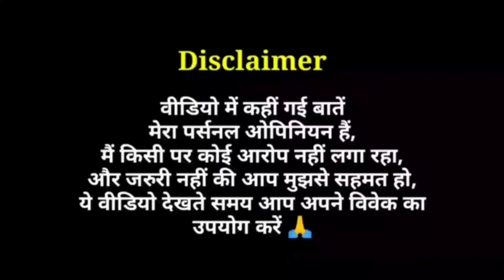Darbaan - Movie Review | The White Tiger से Comparison | Zee5 2020 Film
Darbaan Movie Review in Hindi by Pratik Borade
Darbaan 2020 Bollywood Film Review
Darbaan Zee5 Film Review
Review of Darbaan Movie

Darbaan (Guard) is a 2020 Indian Hindi drama film directed and produced by Bipin Nadkarni under the banner of Opticus Picture Company with Yogesh Beldar as co-producer. This marks the debut of the director in Bollywood cinema.

The film starring Sharib Hashmi, Sharad Kelkar, Rasika Dugal, Flora Saini, Harsh Chhaya,[2] and Varun Vijay Sharma follows the story of a master and his caretaker.

The film was to be theatrically released on 3 April 2020, but It premiered on ZEE5 on 4 December 2020.